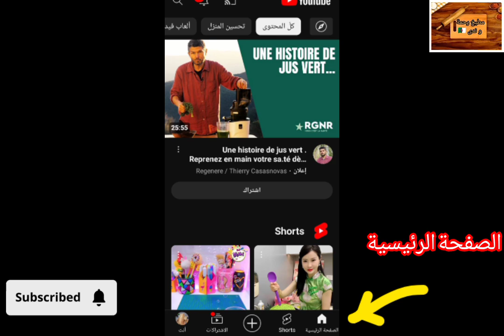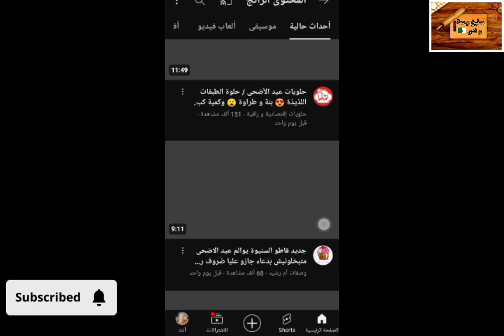كيفية وطريقة مشاهدة الفيديوهات الرائجة على اليوتيوب في أي دولة في العالم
أسهل طريقة لمعرفة و مشاهدة الفيديوهات الرائجة على اليوتيوب في أي دولة في العالم